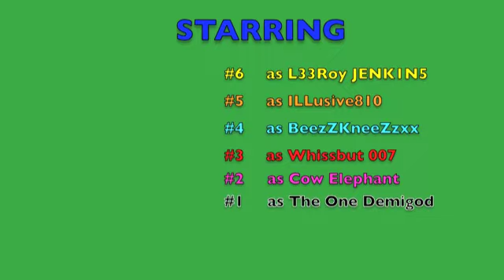EGU-Call of Duty: Black Ops-Top 6 Fails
Last time I was here, I did the Top 6 Tomahawk Kills.  Now we've got some funny fails. A big thanks to EGU.
~Ryan: EGU